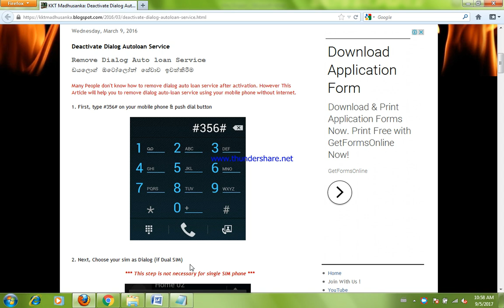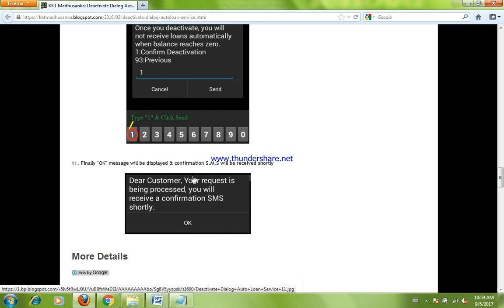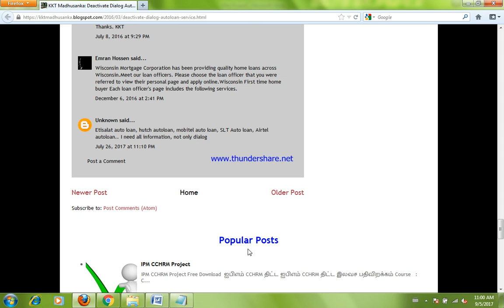How to Deactivate Dialog Autoloan Service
Remove Dialog Auto loan Service
ඩයලොග් ඔටෝලෝන් සේවාව ඉවත්කිරීම
Deactivate Dialog Auto loan Service
How to Remove Dialog Auto loan Service
How to Deactivate Dialog Auto loan Service
How to Uninstall Dialog Auto loan Service
Auto loan deactivate
Deactivate auto-loan using #356#
How to change dialog loan amount
Deactivate Dialogue Auto loan Service
Remove Dialogue Auto loan Service
Takeoff  Dialogue Auto loan Service
Withdraw Dialogue Auto loan Service
Dialog autolon
Dialog autoloan sewawa iwath karanne kohomada
Dialog auto loan sewawa ain karanne kohomada
ඩයලොග් ඔටෝ ලෝන් සේවය අයින් කරන්නේ කොහොමද
ඩයලොග් ඔටෝ ලෝන් ඉවත් කරන්නේ කොහොමද
ඩයලොග් ඔටෝලෝන් ඩිඇක්ට්වේට් කරන ක්‍රම
ඩයලොග් ඔටෝලෝන් රිමූ කරන්නේ ආකාරය
ලෝන් වැලියු වෙනස් කරන්නේ කොහොමද
Dialog lone value wenaskaranne kohomada ?
Deactivate Dialog Autoloan Service
Lankawe apitanam dialog thamai
Helps for dialog
Deativate dialog automatic loan
Remove dialog automatic loan
தானியங்கி கடன் நீக்க
Tāṉiyaṅki kaṭaṉ nīkka
ඩයලොග් ස්වයංක්‍රීය ණය සේවය ඉවත් කිරිම
ඩයලොග් ස්වයංක්‍රීය නය සේවාව ඉවත්කිරීමට උපදෙස්